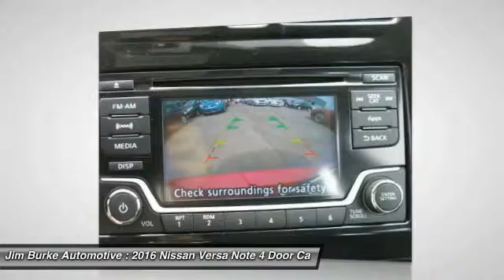2016 Nissan Versa Note Birmingham AL NI16418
2016 Nissan Versa Note SV

*Satellite Radio* *Automatic* *Keyless Start* *Popular Color* *Call Dealer to confirm availability, and schedule a hassle free Test Drive.* All of our vehicles are researched and priced regularly using LIVE MARKET PRICING TECHNOLOGY to ensure that you always receive the best overall market value. Be sure to call us to confirm availability and to schedule a hassle free test drive! Jim Burke! Where THE SALE NEVER ENDS!